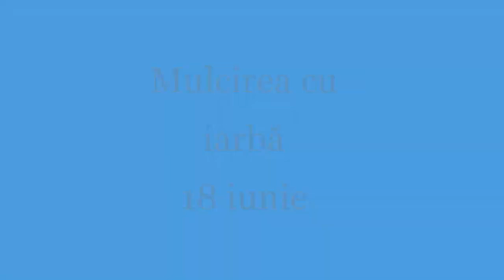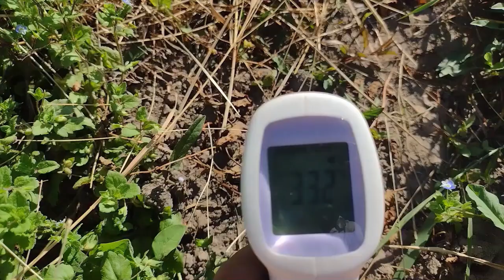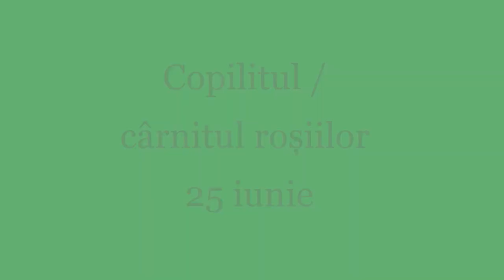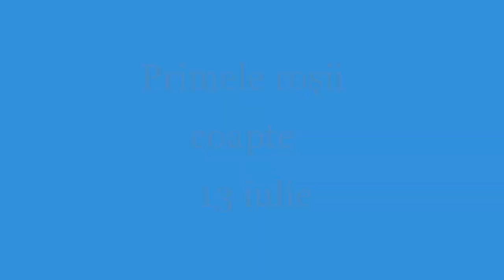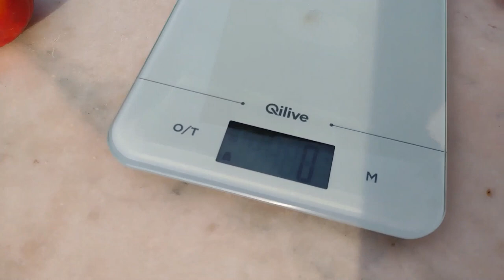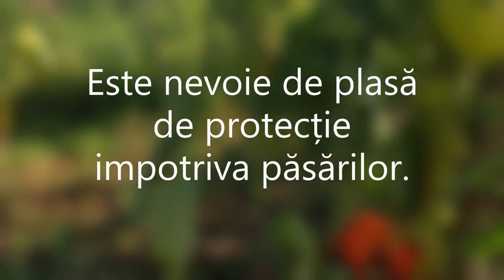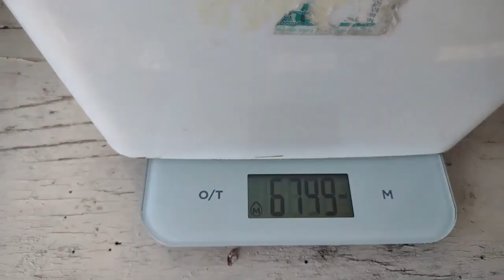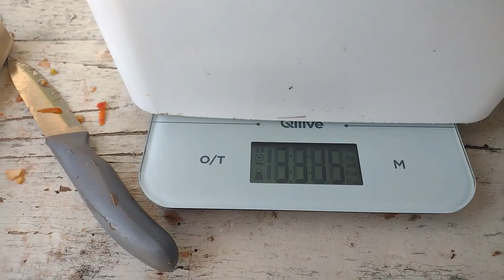Roșii delicioase de grădină - ciclu complet de la plantare până la recoltare.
Roșiile de grădină sunt delicioase. Nimic nu se compară cu o roșie coaptă din care poți mușca sau cu o salată plină cu zeamă pe care o poți mânca simplă cu pâine . Am înregistrat întreg procesul de producție de la plantare până la recoltare așă că dacă te interesează, ai ce vedea.Vizionare plăcută!